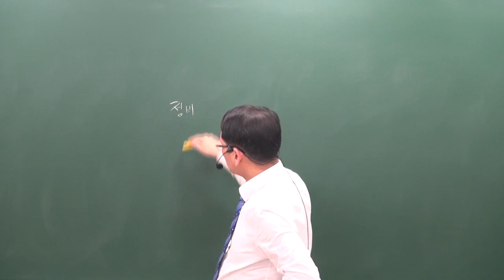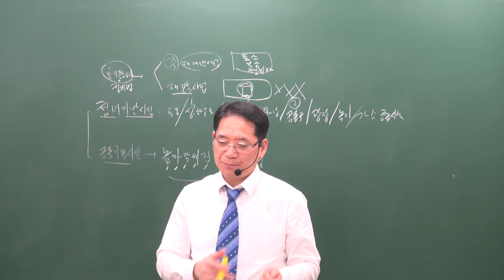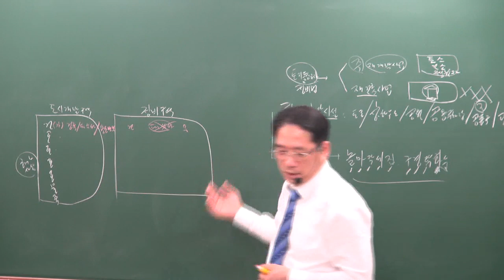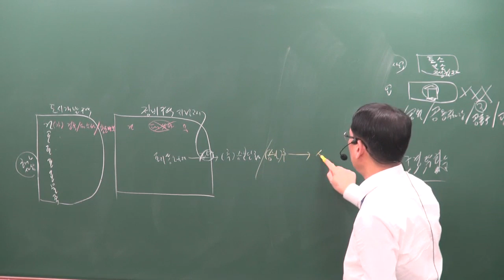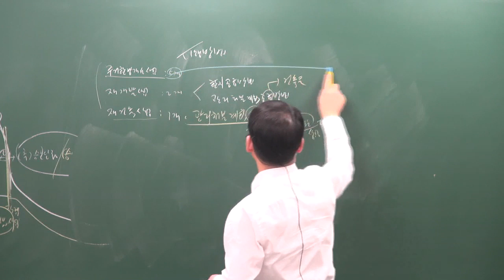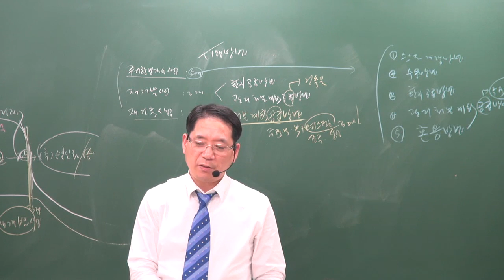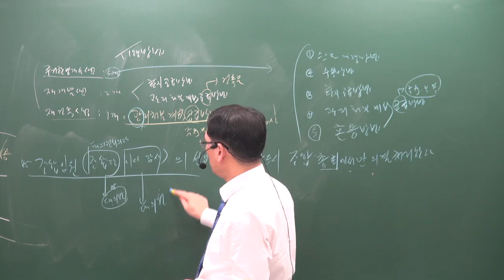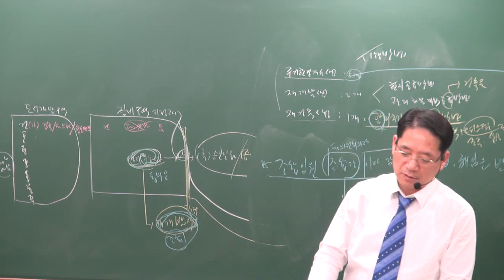[공전무] 2019년 공인중개사 부동산공법 기출특강 4-7